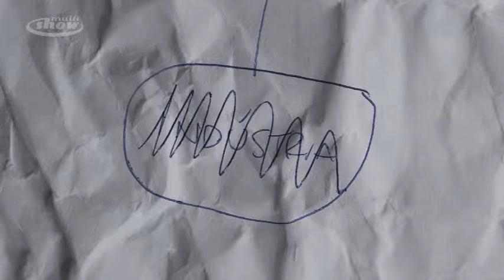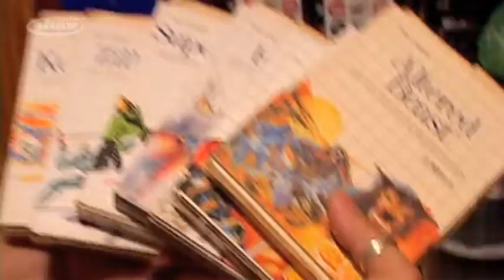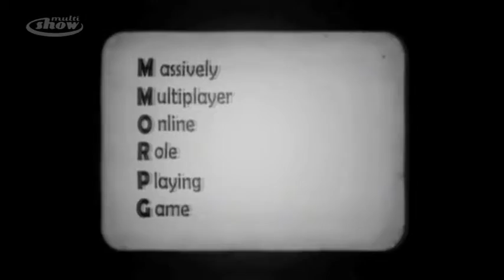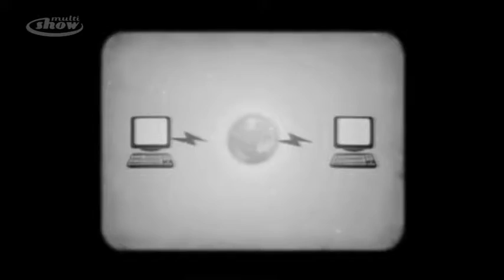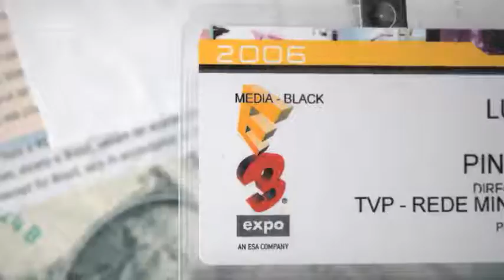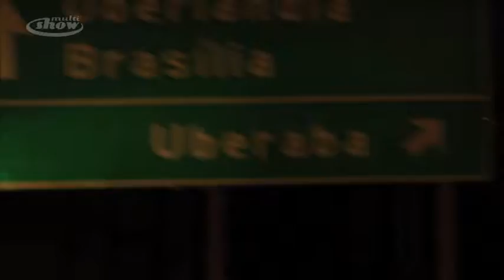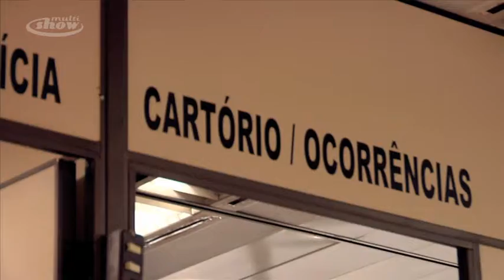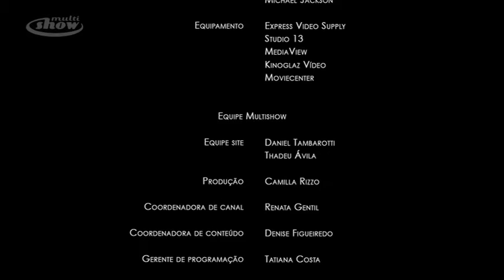Continue?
Programa produzido pela BdeVaca Filmes e veiculado pelo Multishow.